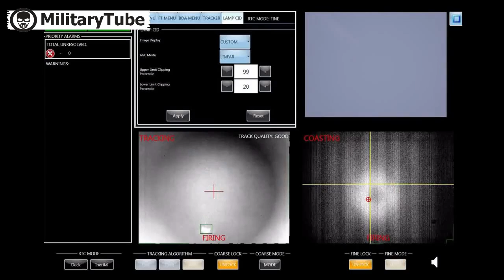World War 3 Main Weapon Laser Cannon Against Rocket Drone and Missille LaWS new